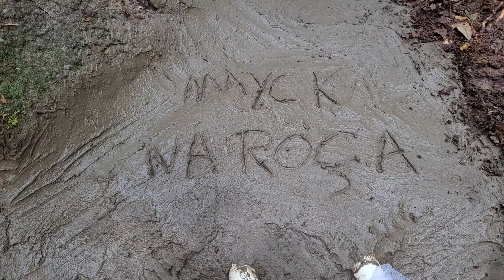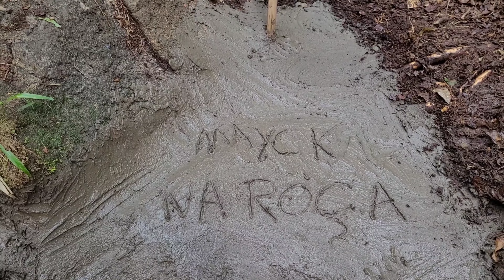PROTEÇÃO DE NASCENTES MODELO CAXAMBU( PASSO A PASSO).